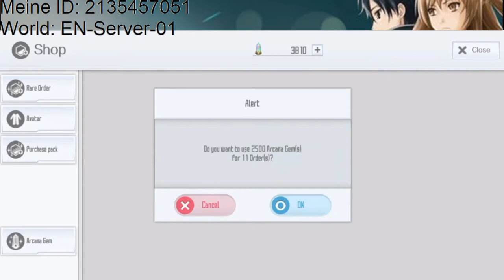Sword Art Online Integral Factor (german) Part 81 Mega Summon + Recap Folge 27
Mega Summon + Recap Folge 27 #81 Sword Art Online Integral Factor (german)

Willkommen zu meinem neuen Let`s play zu  Sword Art Online Integral Factor nach dem ihr so viel Spaß hatte mit Sword Art Online Memory Defrag kommt nun der neue SAO Mobile titel auch auf meinen Kanal. Das ganze Spiel werde ich auch deutsch spielen das heißt die ganzen Text die in diesem Spiel auf englisch sind werde ich für euch übersetzten. Doch um was geht es in diesem Spiel in diesem Spiel spielt ihr euch selbst entweder als Junge oder Mädchen ihr trefft ihr trefft in der Beta von Sword Art Online auf ein Mädchen/Junge die eure Hilfe braucht. Schnell werdet ihr Freunde und versprecht euch in SAO full Version wieder zu sehen ihr trefft unter anderem in der Vollversion auf bekannt Gesichter mit Namen Kirito und Klein doch an statt Spaß zu haben kommt als ganz anders. In diesem Spiel habt ihr die Entscheidung über dieses Spiel in eurer Hand und so trefft ihr manchmal spielentscheidene Maßnahmen die für den späteren Verlauf entscheident sind.

Hollt euch das Spiel auch selbst auf eureren Handy